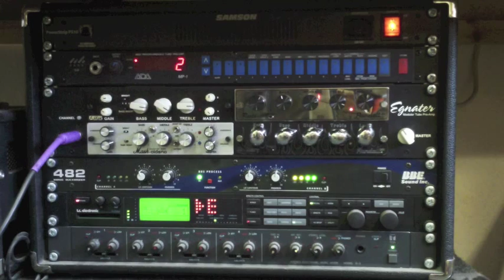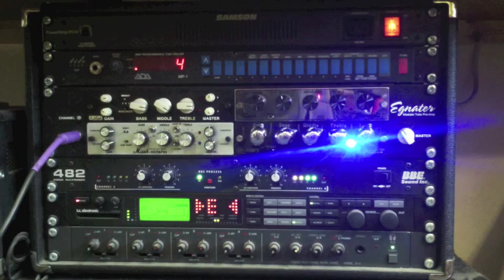Bare Knuckle Blackhawk test 2 - recto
Second Quick test of the new BKP Blackhawk pickups
Played through Egnater  modular rack with Bassman module for clean, Randall Recto module for rectifier tones and finally a Randall Mr Scary module which is somewhere between a Soldano and a rectifier to my ears.

I did this second trail with just the bridge pickup for comparison of how these pickups in an ash bodied guitar worked with this other style of amp as with the Marshall type sounds they seemed a bit bright for some tastes.
Think that if they were in a mahogany guitar or a Les paul , then the Marshall amp sounds would work really well